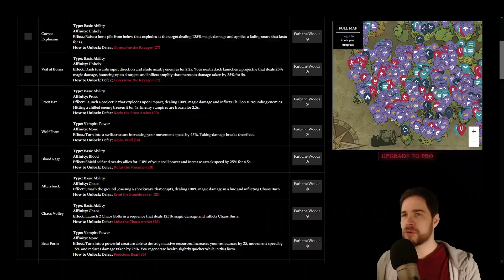V RISING - SUPER nützliche KARTE & GEWINNSPIEL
Für V Rising gibt es eine sehr nützliche Karte! Zudem machen wir ein neues Gewinnspiel für das Spiel und gehen auf ein paar Zuschauerfragen ein. Schenkt mir kostenlos ein Abo hier auf YouTube

Es gibt 2 Preise zu gewinnen:
1x V Rising Key mit Dracula Relics Pack
1x Dracula Relics Pack

Verlosung nach dem Zufallsprinzip. Die Preise werden innerhalb von 3 Tagen nach Gewinnspiel-Ende per E-Mail verschickt. Um das Dracula Relics Pack nutzen zu können, benötigt man einen V Rising Key. Rechtsweg ist ausgeschlossen!

🌀 Eine kleine Provision für mich, ein großes HOLY Energy für die Menschheit 🌀

Inhaltsübersicht
0:00 Begrüßung
0:34 Flächen und Boden abbauen
1:55 Spezielle Böden bekommen
3:00 Grabstaub und Trauerlilie
4:09 Gewinnspiel
6:03 Online Karte